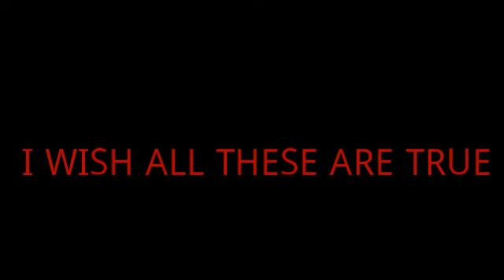TROUBLE MAKER THEORY....😍